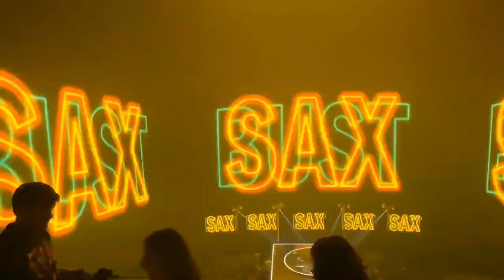Sphere Las Vegas : Layar terbesar di dunia tempat konser U2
spherelasvegaslayar terbesardiduniatempatkonseru2